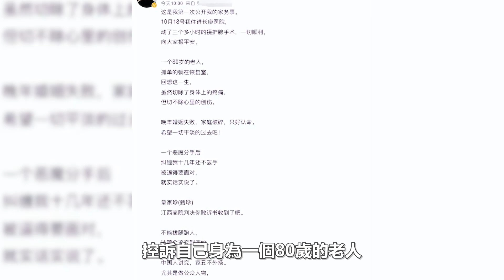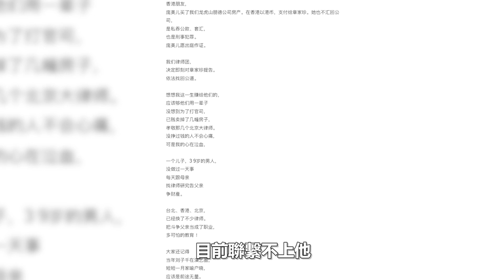80歲劉家昌發文怒罵甄珍！公開20億家產大戰內幕，批兒子不忠不孝#劉家昌#甄珍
80歲劉家昌發文怒罵甄珍！公開20億家產大戰內幕，批兒子不忠不孝